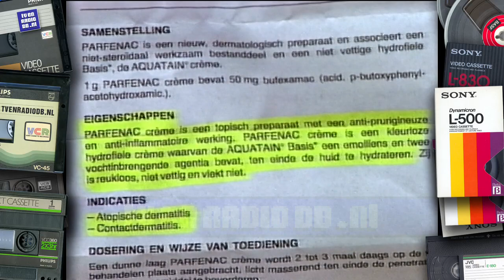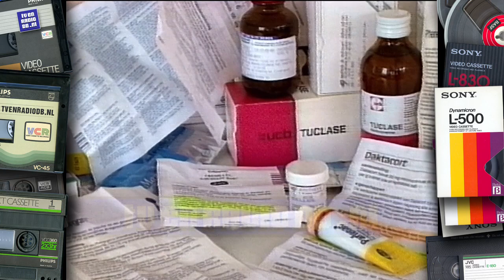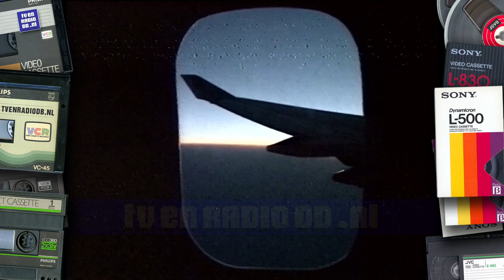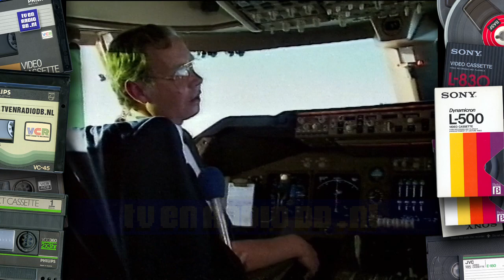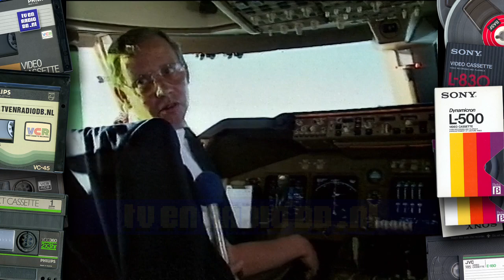TV: NOS Journaal (19890519) - 1730uur Journaal met Gerard Arninkhof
Compleet half-zes NOS Journaal met Gerard Arninkhof. Uitgezonden op 19 mei 1989.
Met dank aan Ted uit Eindhoven voor het beschikbaar stellen van deze videoband.